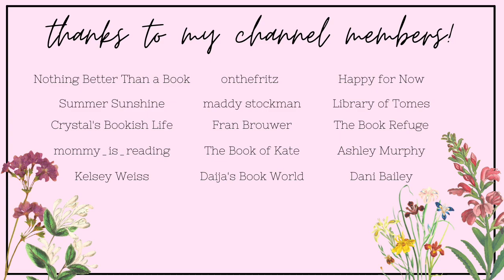romance books with a caretaking scene!💕✨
Hi yall!!❤️Here we have another romance trope video!
These are all romance books where there is a caretaking scene in them. One of the people in the couple either gets sick or injured, and the other character in the couple cares for them.
I love this trope so much, and I just had to share some recommendations!
Let me know if yall would like a part two!!:)

✨VIDEOS MENTIONED✨

✨BOOKTUBERS MENTIONED✨

xoxo Averie💕